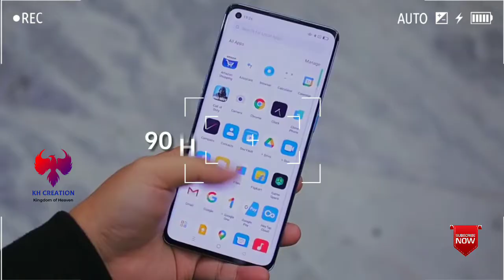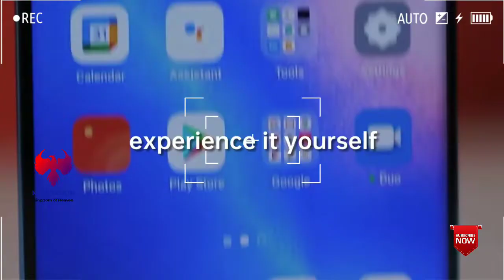OPPO Reno Pro 5G | Unboxing & Review | 65 W VOOC Charger 2.0 | Highlighted_Everywhere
For More Details : Oppo Reno Pro 5G Feautures & Specs :